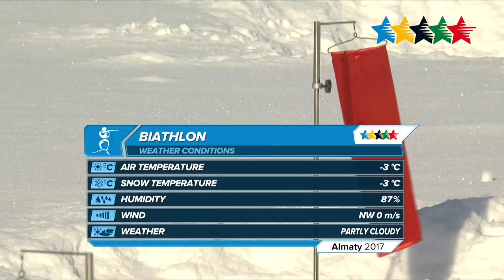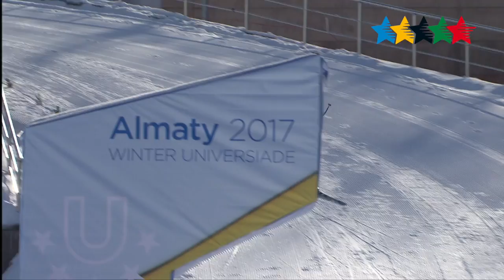Biathlon Women's 7.5KM Sprint - 28th Winter Universiade 2017, Almaty, Kazakhstan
Almaty - 2 February, biathlete Galina Vishnevskaya won Kazakhstan’s second gold at the Universiade in Almaty

1. Galina Vishnevskaya (Kazakhstan) – 21:43.1 (1 penalty lap)

2. Yana Bondar (Ukraine) – 22:05.9 (2)

3. Anastasiya Egorova (Russia) – 22:19.8 (1)

The women’s 7.5km sprint race was the first to be held during the second competition day at the Universiade. During the race leaders kept changing at each point while the main favorites were the last to start the race. Kazakhstan’s Galina Vishnevskaya was one of them.  Fans expected only a victory from her. At the first shooting round she had one missed target and because of that was in seventh place. At the second shooting round Vishnevskaya was able to recover, did not miss a single target and raced to the best finish of the race. All biathletes, who crossed the finish line after the Kazakh athlete, did their best to beat Vishnevskaya but could not. Yana Bondar was the closest trailing by 22 seconds. Russia’s Anastasiya Egorova finished third.

Although there were biathletes still running the course, it was clear that nobody else would be able to finish in the top three. Galina Vishnevskaya became the champion at the Universiade winning her first gold medal at the World Winter Student Games. She had already had 2 silver medals in her trophy case.

- I would like to express my deepest gratitude to all fans for their support at the stadium, - Vishnevskaya said after the race. – The fans are really passionate about biathlon, some people came here all the way from Germany to support me. Today I really tried to correct those errors that I made in the previous race. I made them while skiing and managed to avoid them today but I cannot say it was a perfect race as I did have one missed target.

Yana Bondar, the silver medal winner, was also happy with her performance:

- I am happy that I won a medal. I came to the Universiade after competing at the European Championships, where I took part in individual and sprint races. The course was well prepared and I am happy with my result.

As for the third medal winner, Anastasiya Egorova, she said that she did not have any problems with adjusting to the weather:

- I felt very good on the course despite the drops in altitude. I did not even notice how I adjusted to the weather.  We prepared for the Universiade in Murmansk in the middle altitude.